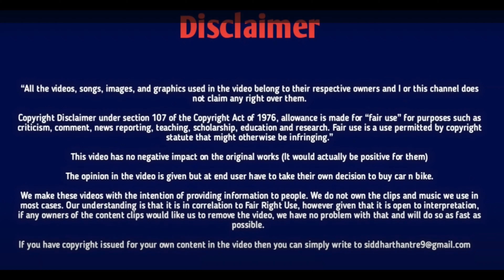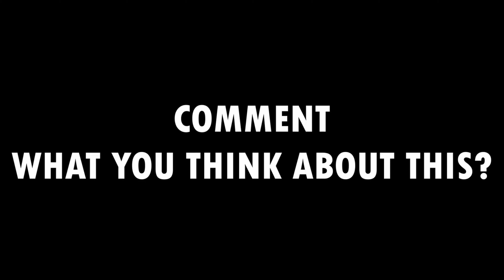റോയൽ എൻഫീൽഡ് 5 പുതിയ മോഡലുകൾ കൊണ്ട് വരുന്നു Upcoming Re Bikes in 2022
Upcoming Bikes in Royal Enfield | Classic 350 Next Gen | Hunter 350 | Shotgun 650 | Mallu Reactions
New Royal Enfield Hunter 350 Coming Soon | Launch Update Malayalam